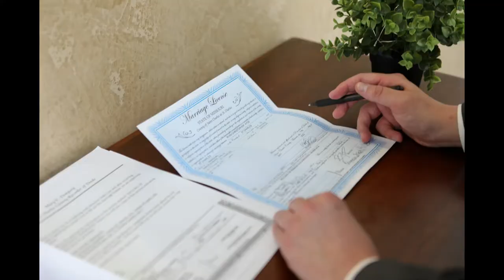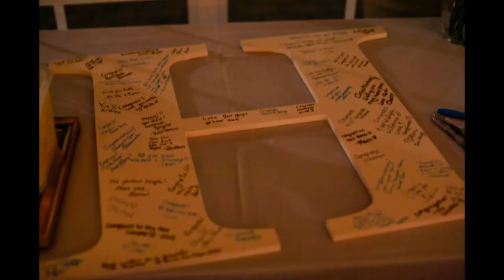Hyde Wedding Video